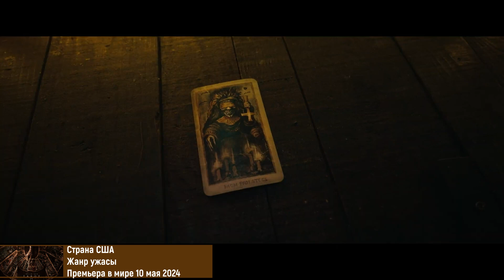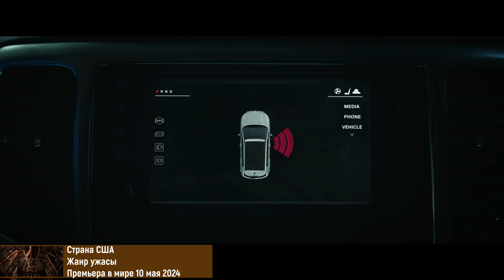Таро - Tarot - Trailer (2024)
Авантика
Джейкоб Баталон
Олуэн Фуэре
Харриет Слейтер
Умберли Гонсалес
Ларсен Томпсон
Вольфганг Новограц
Эдейн Брэдли
Сташа Николич
Джеймс Суонтон

О фильме
Год производства 2024
Страна США
Жанр ужасы
Режиссер Спенсер Коэн, Анна Ройс
Сценарий Спенсер Коэн, Анна Ройс, Nicholas Adams
Продюсер Скотт Глассголд, Элиза Копловитц Даттон, Лесли Морганштейн
Оператор Эли Смолкин
Композитор Джозеф Бишара
Художник Фелисити Эбботт, Vladimir Ciric, Bruce N. Hill
Монтаж Том Элкинс
Премьера в мире 10 мая 2024